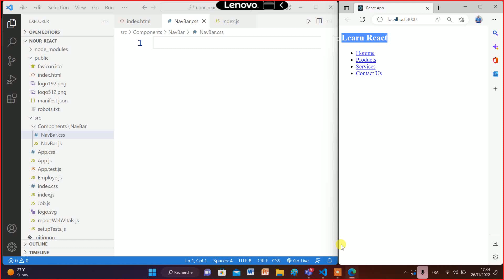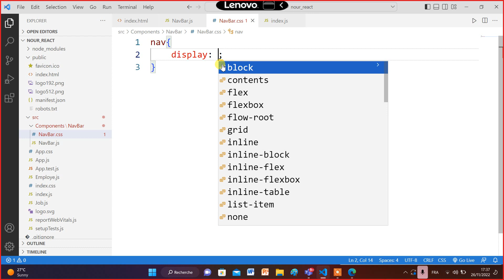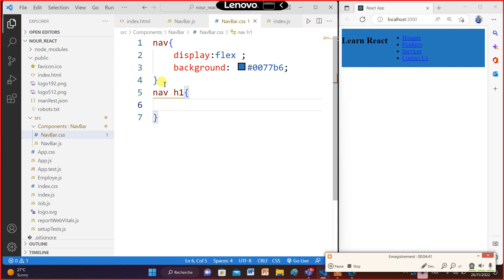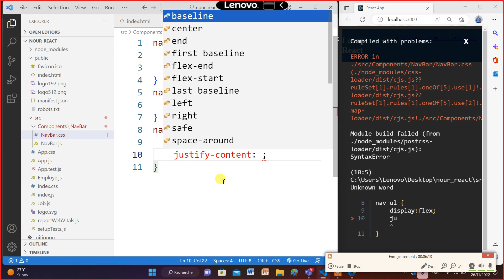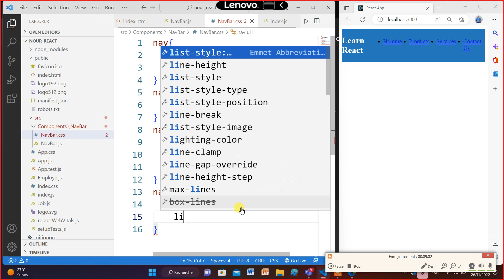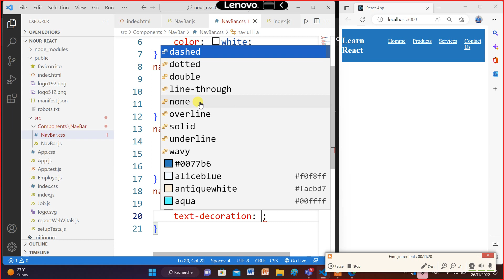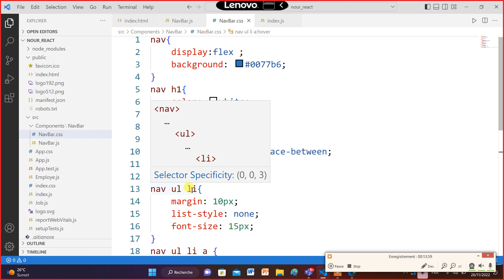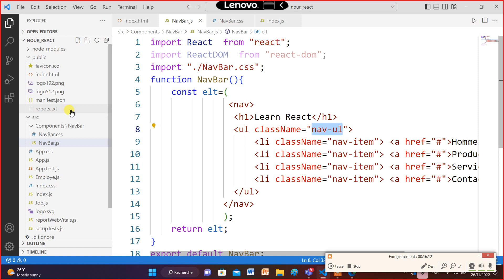Module: Développement Front End +React JS #39 شرح ريياكت بالعربي